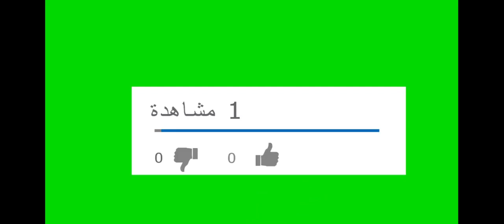قرار مفاجئ من الكويت بشأن الوافدين